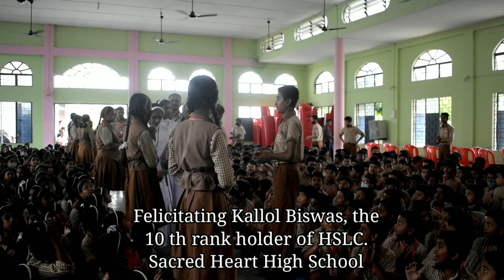Felicitation Kallol Biswas Sacred Heart High School Tezpur